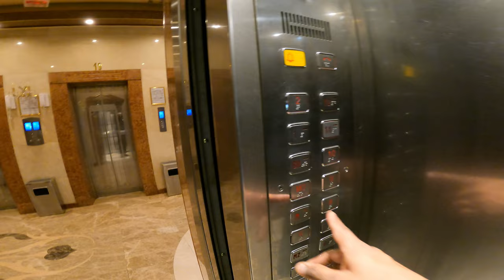Cheap 4 ⭐️⭐️⭐️⭐️ Hotel and Room tour in Makkah. Budget hotel in Makkah.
This vlog is about my stay in 4 star hotel in makkah. I stayed in a 4 star hotel in Mecca , which was cheap in  price .